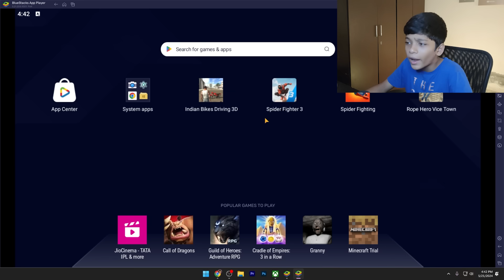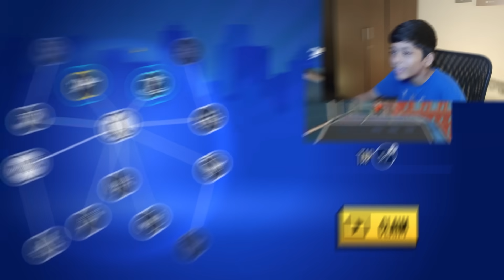Playing fake SPIDERMAN clone game!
I Played Fake SPIDERMAN Clone! FUNNY INDIAN spiderman Games on PLAY STORE!